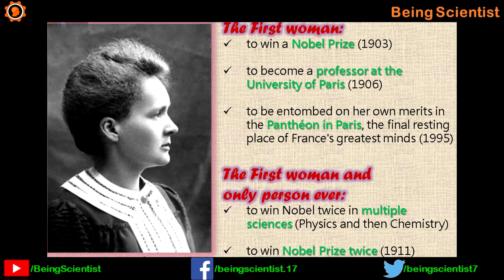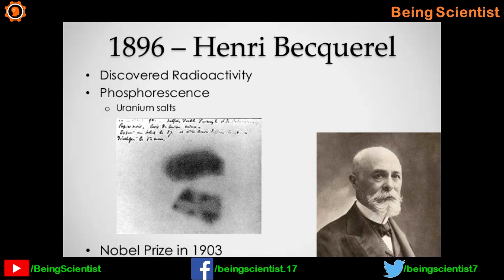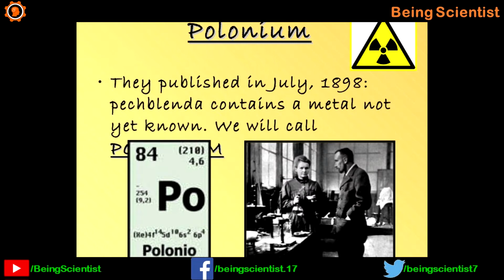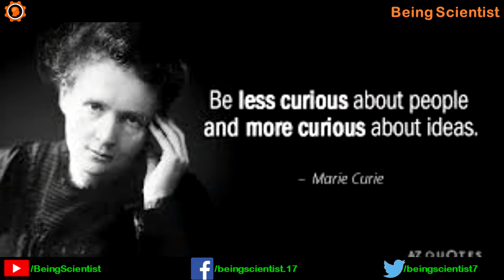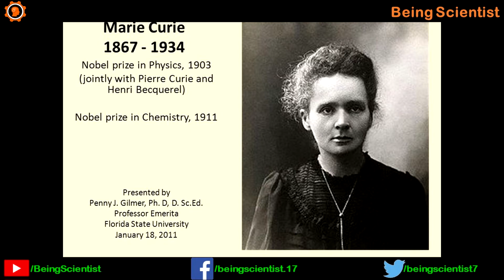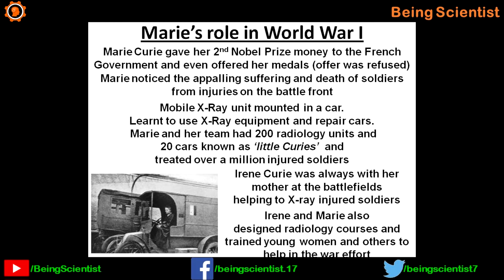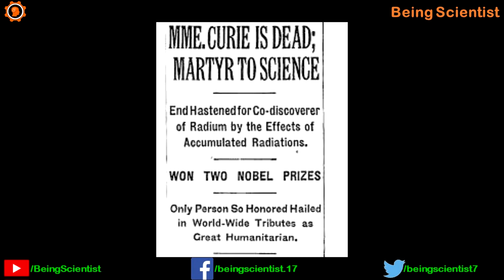Marie Curie: An Inspirational Figure | Hindi | Priyank Singhvi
In this biography of Marie Curie, I have explained her Scientific discoveries, her passion for science and her devotion to humanity in general.

इस वीडियो में, मैंने मैरी क्यूरी के वैज्ञानिक खोजों, विज्ञान के लिए उनके जुनून और सामान्य रूप से मानवता की भक्ति को समझाया है।